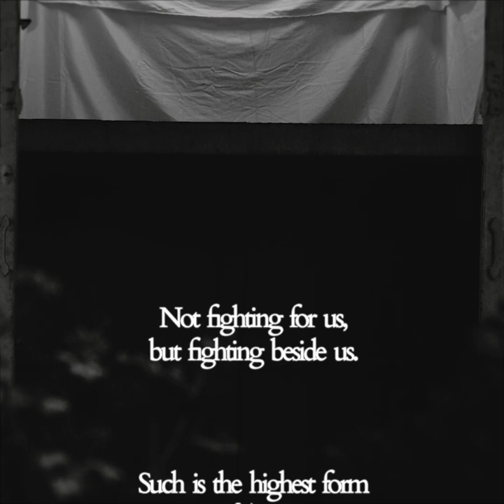Reub - Frontlines (Official Music Video)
' Frontlines ' from Reub released 2024 on Guesswhat!?

SINGLE : Frontlines
ARTIST : Reub
Produced by : GUESSWHAT!?
Producer : Tanon Sanglek, Paramee Bamroongtanasurp

LYRICS
Love me on the B-side
My ego my pride
Still alive on a bad night

(You’re) Vibing when there’s no vibe
Happy when there’s no high
Cruising when there’s no ride

You be on the frontlines, frontlines, frontlines

Ground my feet in the present
Showing me there’s a reason
Bring out all of my meaning Yeah

Slow me down slow my breathing
Lift my soul to the ceiling
Know I’m more than my feelings Yeah

Be my counsel when I can’t decide
Loving me like it’s by design
Keep me in your bright eyes

Dreaming in the bathroom
Screaming in a vacuum
I don’t want to let go
No, no Dreaming in the bathroom
I don’t want to let go Listen to a sad tune

Lyrics : Reuben Tan
Arrange : Tanon Sanglek
Additional arrangement : Paramee Bamroongtanasurp
Strings arrangement : Rangsiman Potha
Vocal Direction : Paramee Bamroongtansurp
Mixed and mastered by : Paramee Bamroongtanasurp
Keyboards : Tonnam Sanchaichana
Acoustic Guitars : Nunthawat Kaewlek
Additional Guitars : Tanon Sanglek
Recorded at Feel in studio

VIDEO BY
Music Video by : Yodboon Charoensak
Cast : Reuben Tan
Assistant : Wannaphon Pratipanwat
Director of Photography : Wanida Chaitanakulmongkol
Production Manager : Wannaphon Pratipanwat
Edited by : Naris Saropala, Reuben Tan and Wannaphon Pratipanwat
Behind the scene photographer : Wanida Chaitanakulmongkol
Location : Guesswhat!?